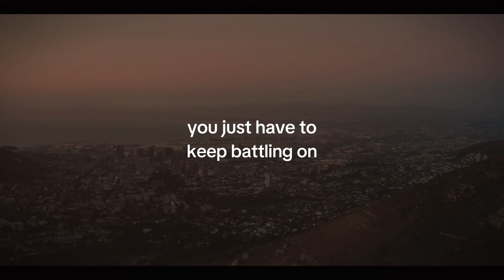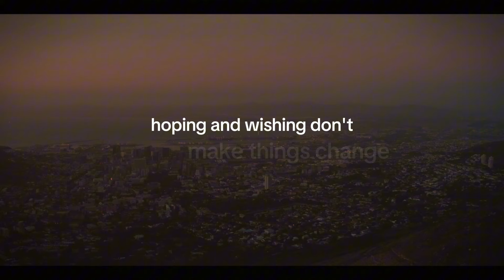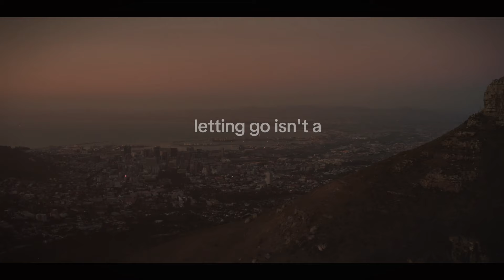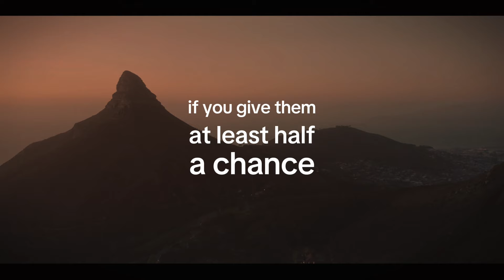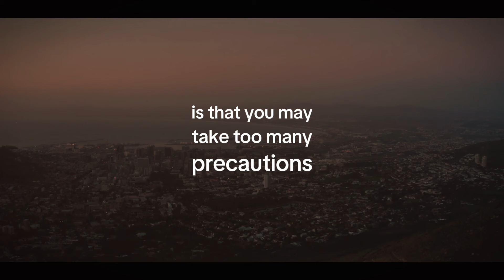FOCUS ON YOURSELF | Lone Wolf Motivational Speeches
Your support means the world to me! Don't forget to show some love by sending Super Thanks,

Experience the power of our voices at Elevenlabs Voice-overs.

Elevate your content to new heights and captivate your audience with amazing voice-overs.